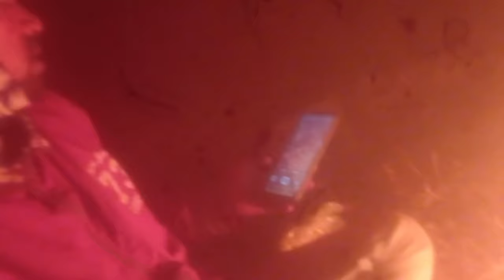RAUTHAT Bangmti NADI /Check out ! youtube / Bangmti 🤑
Your Queries this video